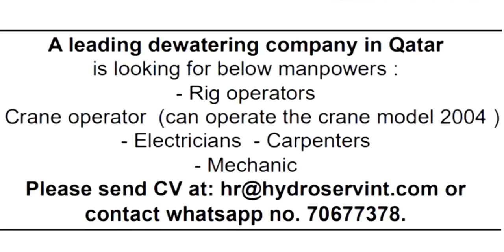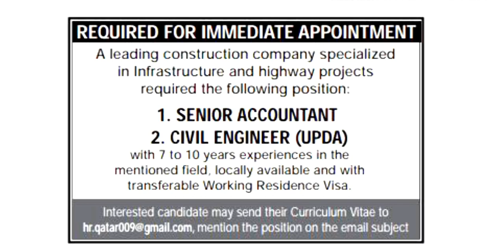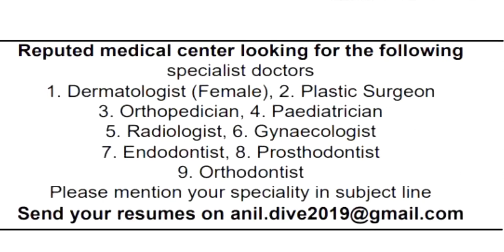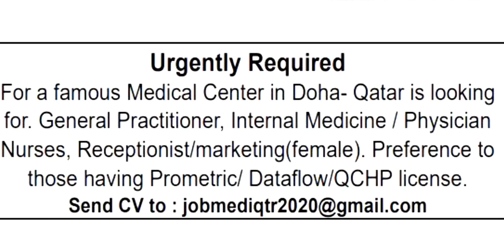QATAR DIRECT COMPANY JOB VACANCIES - February 03, 2020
03-FEB-2020, Direct company vacancies

for genuine Gulf Job vacancies.